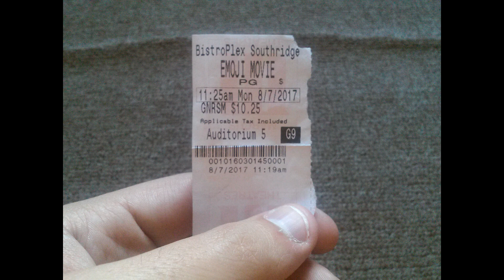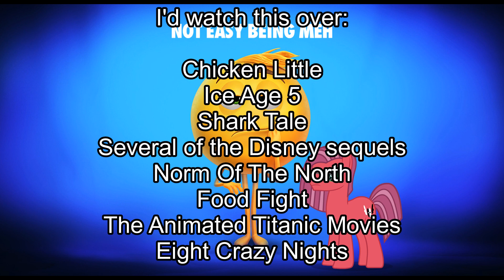Is The Emoji Movie THAT Bad? (MisAnthro Pony)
Original Upload: August 9, 2017 on MisAnthro Pony's deleted channel

Original Description below:
After several weeks, it's left to me to ask the fatal question.